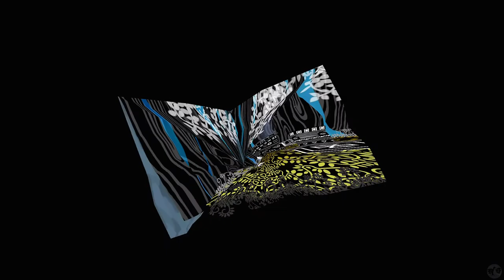Let's Play Paper Mario TTYD Part 6 [GC] Shadow Sirens (Blind)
🐧 Welcome to our blind let's play Paper Mario TTYD Part 6: Shadow Sirens. Played on the Dolphin Emulator with enhanced visuals using HD Texture Packs (but not the white borders like the original) and a wide screen mod, The Thousand-Year Door is the second in the Paper series. After playing through the original and having a blast with it, it's time to return to another retrogaming rpg classic!

🐧 Thank you to Intelligent Designs and Nintendo for making this game.

🐧 About PaperMario TTYD (from Metacritic): Get ready for a new role-playing adventure as Mario returns to paper form to stop a dangerous threat. In Paper Mario 2, Mario can dodge, inflict damage, and impress the crowd to strengthen his attacks. Also, Mario and his friends have more paper abilities. They can now turn sideways to slip through cracks, fold into a paper airplane to fly, roll into a tube, and more. They can also use a variety of items like hammers and thunderbolts to defeat their enemies.

Reviews: 87% and 9.0 User Score on Metacritic. Some short snippets:
- 100% Cheat Code Central: A RPG that captures the excitement and fun of the Super Mario Bros series and combines it with depth found only in top-shelf RPGs. It all adds up to what is sure to be consider another Mario classic.
- 10/10 TheKrous: One of my favorite games of all time I loved all the story's included with it and it is one of the best games on the GameCube if you are going to start with the paper Mario series this game is a must play.
- 10/10 Beesting1: Bursting with charm and humor.
- 90% Kombo: It mixes together some very well-designed elements, such as its battle system, level design, puzzle design and its funny, charming storyline.
- 100% SplashMyMilk: By far the best game I ever played in my whole entire life. Not only is it the best RPG game Nintendo ever made, (heck it's the best RPG ANYONE"S ever made) it has the best and most interesting story I've ever heard. Without a doubt deserves 10/10